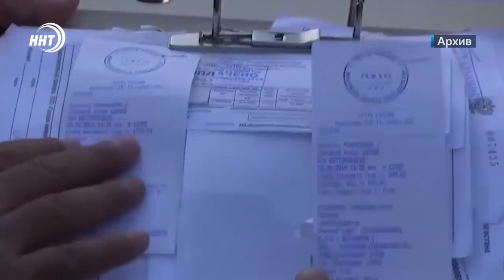Похитил более 14 млн рублей . Новости Дагестана за 12.09.2023 год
1. Дорогая ипотека! В Дагестане ставка по кредиту на жилье превысил 9%.

2. Лучшие команды страны на Ирганайском водохранилище! О Всероссийском чемпионате МЧС по водо-моторному спорту смотрите в выпуске.

3. Взяли под опеку! Представители благотворительного фонда Инсан навестили 9-летнего Рамазана, который проходит курс лечения в онкологическом отделении.